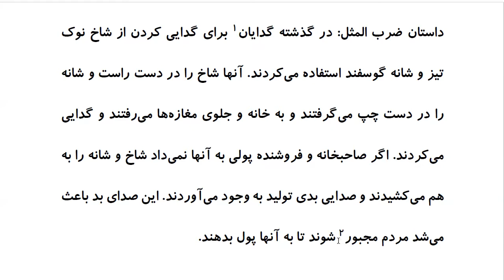Top 100 Persian Proverbs: Proverb 82 : شاخِه و شانِه کِشیدن